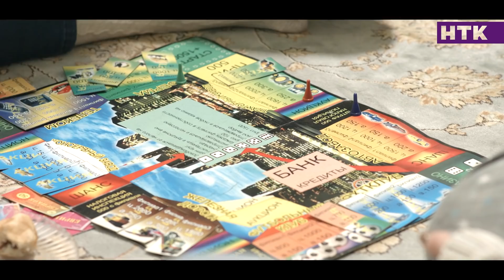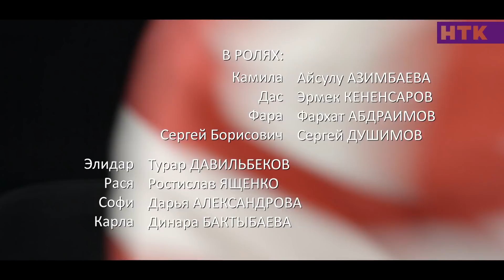Адалиты - 10 серия | Официально! Звезды КВН в одном сериале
Год производства: 2015
Страна: Казахстан
Режиссер: Ашот Кещян

Обычные банковский клерк, футбольный тренер и разносчик пиццы попадают под действие редкого небесного явления и становятся обладателями супервозможностей.

В ролях: Фархад Абдраимов, Айсулу Азимбаева, Дарья Александрова, Турар Давильбеков, Динара Бактыбаева, Эрмек Кененсаров, Ростислав Ященко, Сергей Душимов